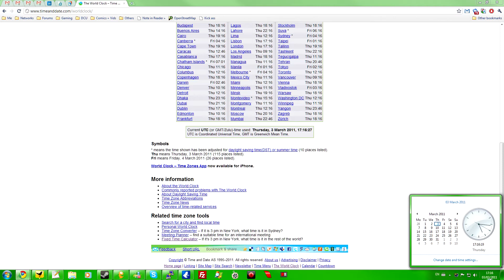Let's Play Pokémon Black - Part 0 - The Intro Teaser!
Ohey, yea this Let's Play it totally happening. Watch the intro teaser!

Bear in mind, the actual LP itself won't look just as basic as this, although I still need a bit of work on it. Expect the first part sometime this weekend, for an idea of how it will look, see the test video